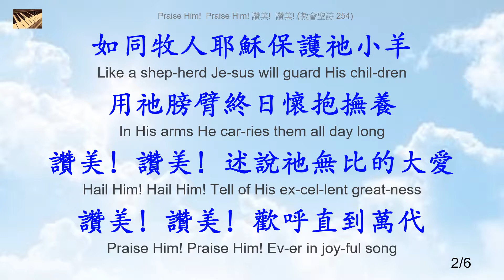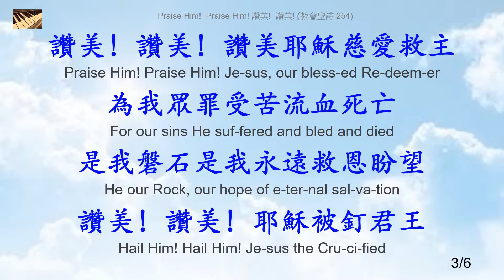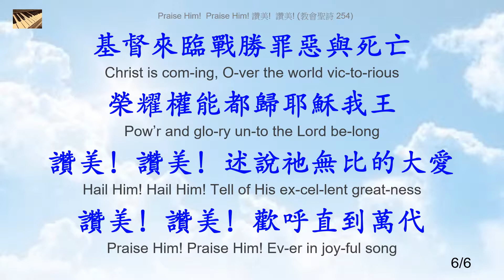254 讚美 讚美 Praise Him Praise Him_piano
讚美! 讚美! Praise Him! Praise Him!